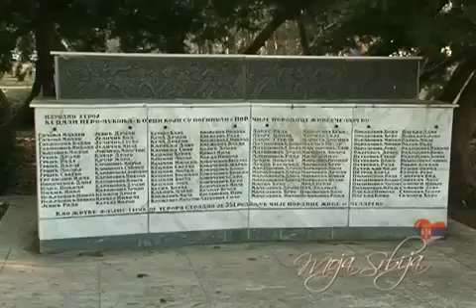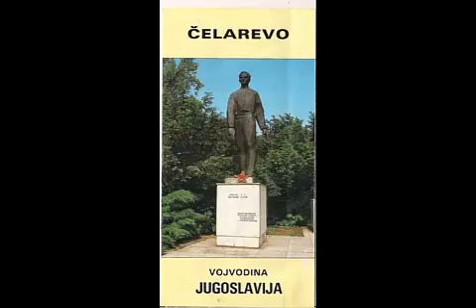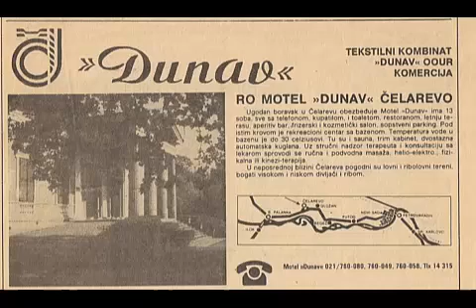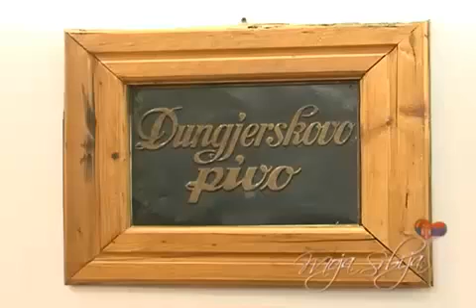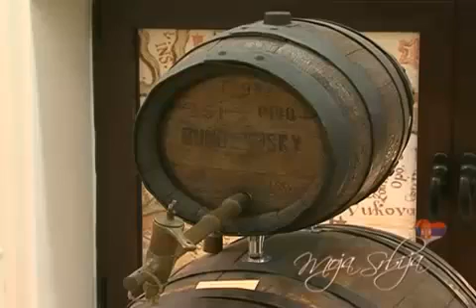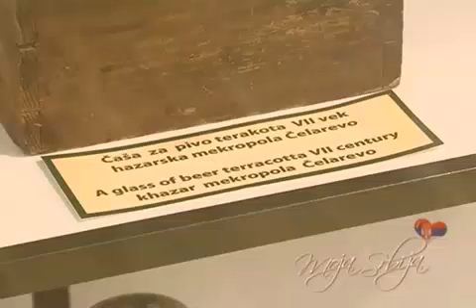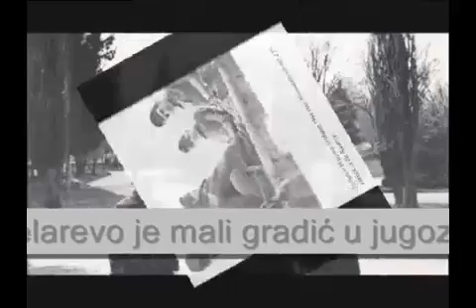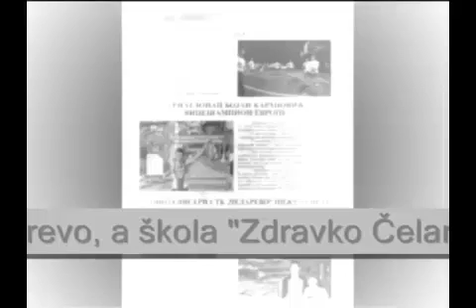miran kutak tutorijal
pozdrav iz celareva